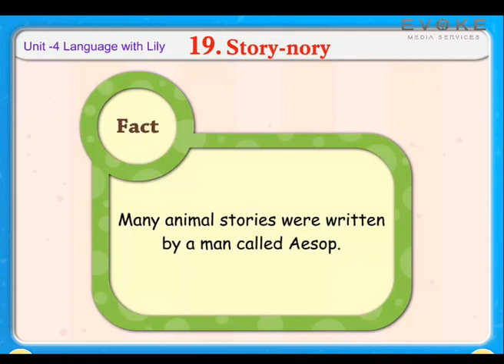STORY-NORY | KIDS KNOWLEDGE | ENGLISH